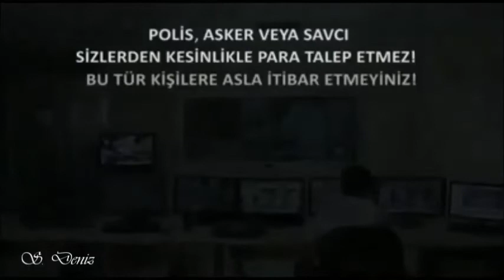Emniyetten uyarı: Telefon dolandırıcılarına inanmayın, bilgilerinizi, paranızı vermeyin